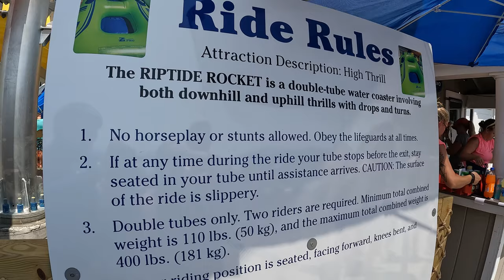Riptide Rockets Off-Ride Footage, Wicked Waves Cape Cod Water Coaster | Non-Copyright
Riptide Rockets is the best water slide on Cape Cod.  This is the signature attraction at the new Wicked Waves Water Park in West Yarmouth.  This is a WhiteWater West water coaster with 3 drops and 3 uphill ascents.